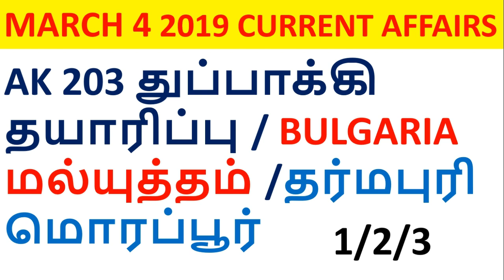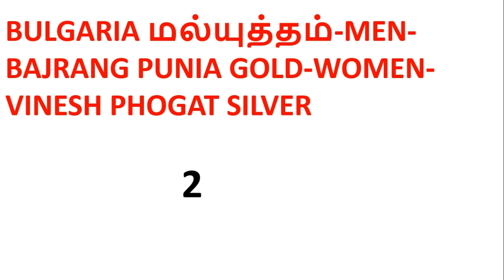CURRENT AFFAIRS IN TAMIL | DAILY CURRENT AFFAIRS 2019 |MARCH 2019 CURRENT AFFAIRS 04-03-2019 #1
AK 203 துப்பாக்கி தயாரிப்பு – AMETHI – UTTARPRADESH-INDIA-RUSSIA COMBINED
BULGARIA மல்யுத்தம்-MEN-BAJRANG PUNIA GOLD-WOMEN-VINESH PHOGAT SILVER
தர்மபுரி மொரப்பூர்
NEW ரயில் சேவை  PIYUSH GOYAL STARTED